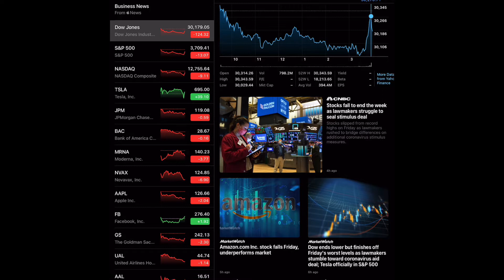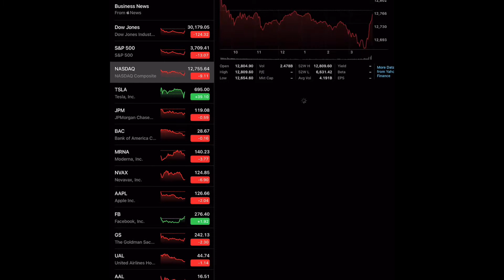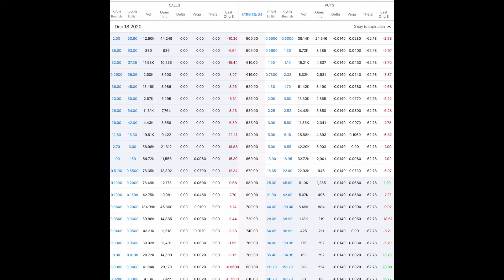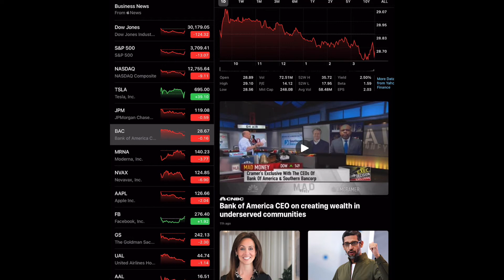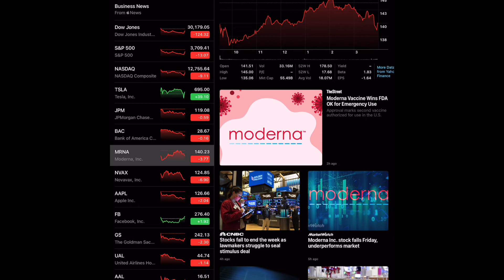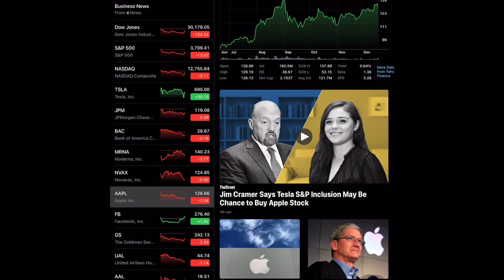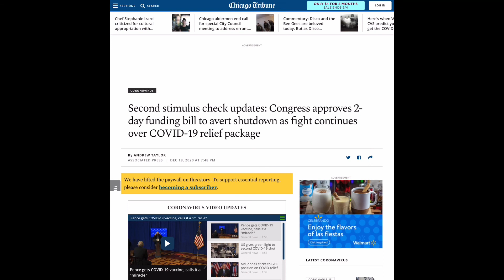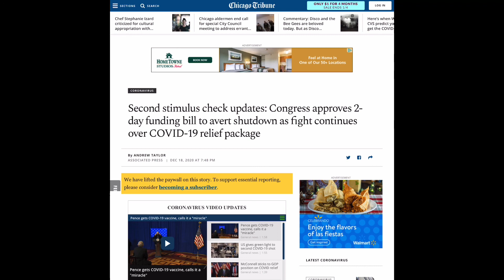Stock Market Recap for Dec 18, 2020